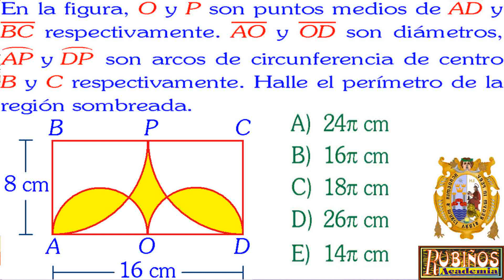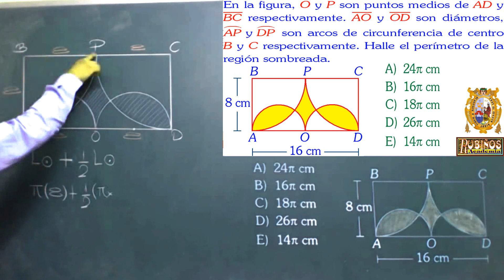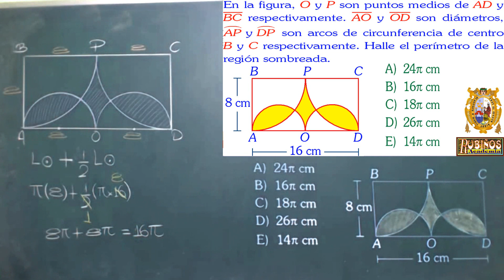Examen Admisión Universidad Perímetros de Regiones Sombreadas SAN MARCOS Solucionario Geometría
Perímetros de figuras Sombreadas problema resuelto  de Razonamiento geométrico , geometría - Matemáticas

En la figura, O y P son puntos medios de AD y
BC respectivamente. AO y OD son diámetros,
AP y DP son arcos de circunferencia de centro
B y C respectivamente. Halle el perímetro de la
región sombreada.
Del gráfico, el perímetro de la región sombreada
está determinado por la suma de longitudes de